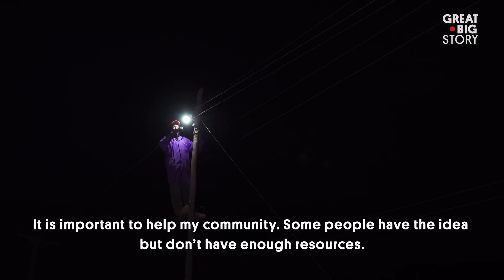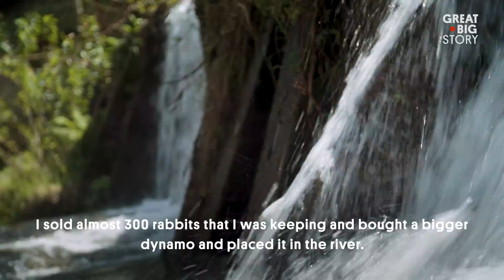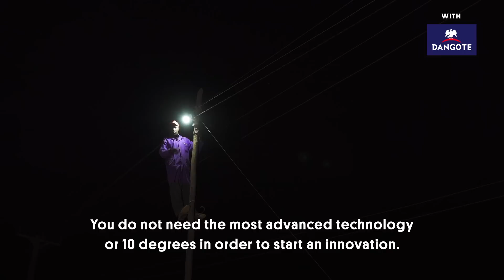Meet the Man Who Built His Own Power Plant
Many parts of rural Kenya lack access to electricity, leaving residents shrouded in darkness as nighttime falls. John Magiro Wangare wanted to change that. Using a local river, scrap metal and dynamo, Wangare built a hydroelectric power station in the town of Njumbi. Today, his clean energy solution generates electricity for 250 households, creating a brighter life for his whole community.